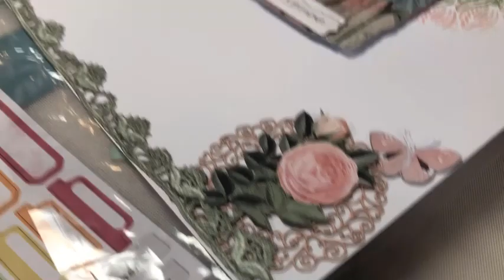Dies cut de 49 Market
Bonjour, voici une présentation sur les Dies cut de 49 Market.  Bon visionnement.